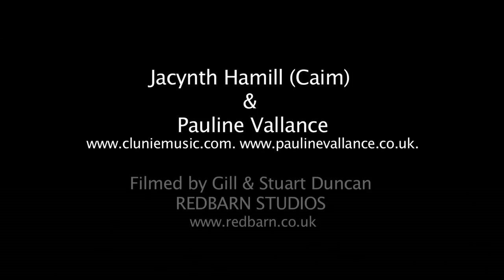Auld Lang Syne HD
Pauline Vallance (clasarch, main vocals) & Jacynth Hamill (Caim) harmony vocals.